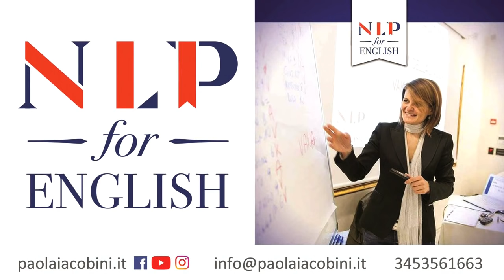Paolo Franceschetti: Maria Maddalena